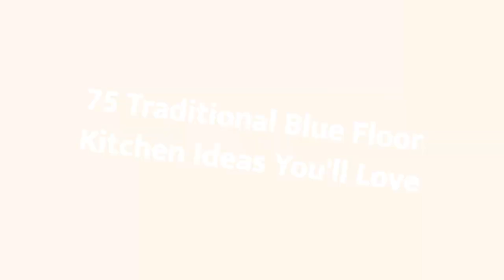75 Traditional Blue Floor Kitchen Design Ideas You'll Love 🟡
Browse photos of traditional kitchen designs. Discover inspiration for your traditional kitchen remodel or upgrade with ideas for storage, organization, layout and decor.

0:00:00 - Intro
0:00:12 - Traditional Blue Floor Kitchen Design Ideas You'll Love: Inspirations 1 to 25
0:02:59 - Traditional Blue Floor Kitchen Design Ideas You'll Love: Inspirations 26 to 50
0:05:57 - Traditional Blue Floor Kitchen Design Ideas You'll Love: Inspirations 51 to 75